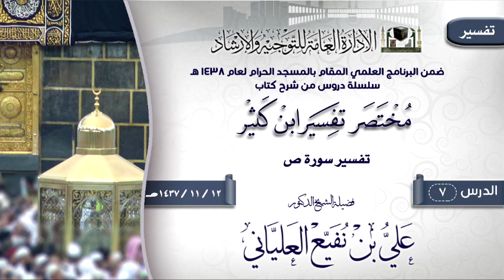الدرس 7 ( مختصر تفسير ابن كثير ) لفضيلة الشيخ الدكتور علي بن نفيع العلياني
الدرس 7 ( مختصر تفسير ابن كثير )  تفسير سورة ص